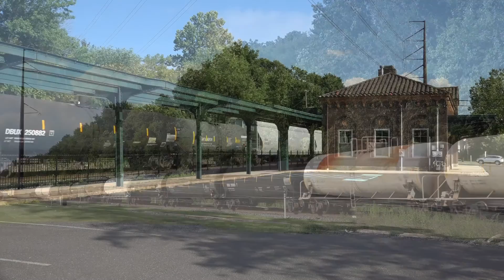Harrisburg Line Highlights - Trains Across the NS Harrisburg Line Summer 2015 Part 2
We pick up part 2 of this past summer's fun as the action grows even more spectacular. Jump back into the great traffic of Eastern Pennsylvania along the NS Harrisburg Line!